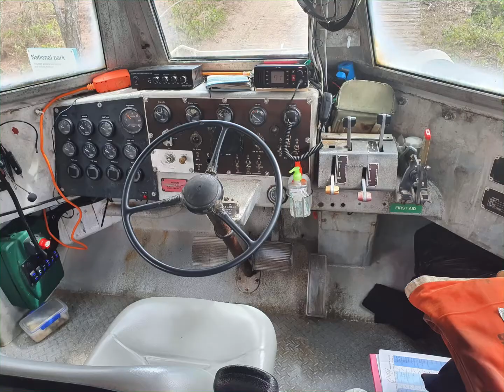#1770 Larc Tours Sand Dunes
Awesome fun had on the #1770 Larc Tours,  one video is not enough to capture a whole day! Absolutely fun had on the Sand Dunes.